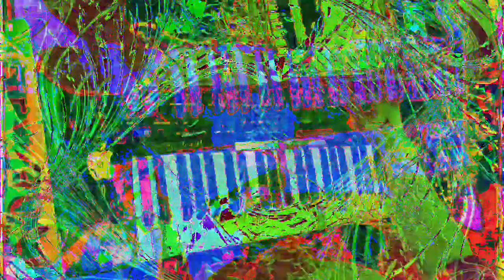[EPILEPSY WARNING] Movie 23 02 16 03h53m27s